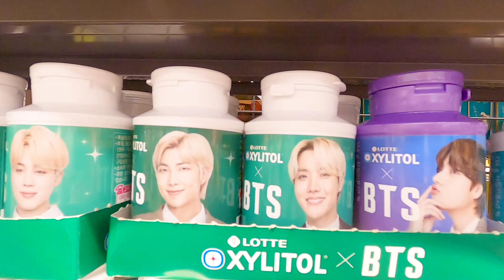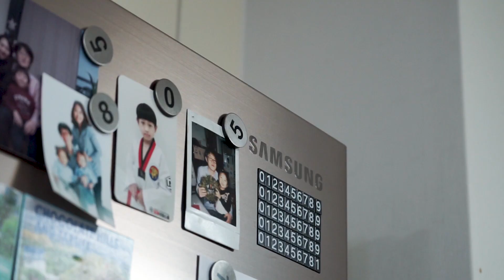HOW TO MAKE DALGONA FROM SQUID GAME SERIES | GROCERY HAUL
Annyeong Tonetizens!